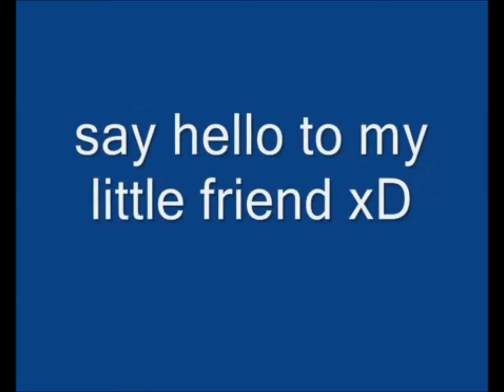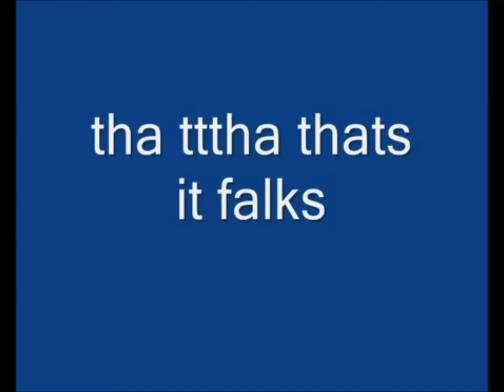Knight Online Xigenon Dante_